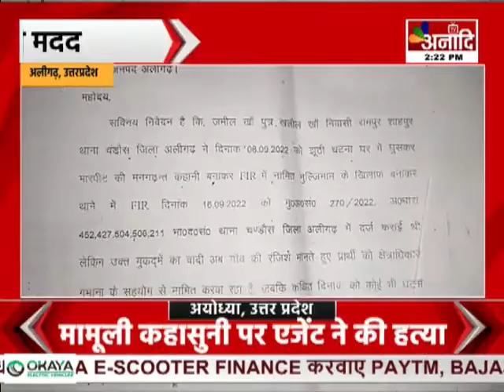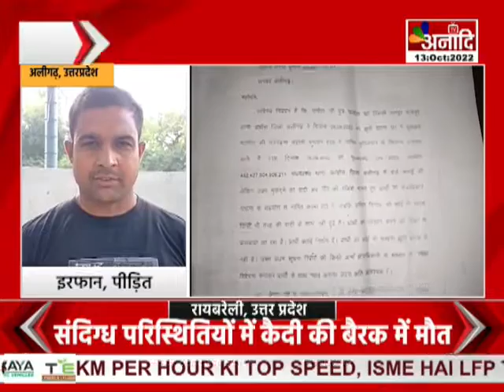Aligarh : डीएम बने मददगार | UP HINDI NEWS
अलीगढ़ में भारी बारिश से जन जीवन अस्त-व्यस्त हो गया है... किसानों की फसलें भी बर्बाद हो गई है... जिससे परेशान मदनपुर छबीला गांव के किसान ने.. डीएम इंद्र विक्रम सिंह से खेतों से पानी निकालने के लिए दस हजार रूपये की मदद मांगी... डीएम ने तुरंत लोकवाणी मद से 10 हजार रूपये का चेक किसान को सौंप दिया... डीएम से मिली आर्थिक मदद पर किसान ने खुशी जताई और उनका आभार व्यक्त किया...